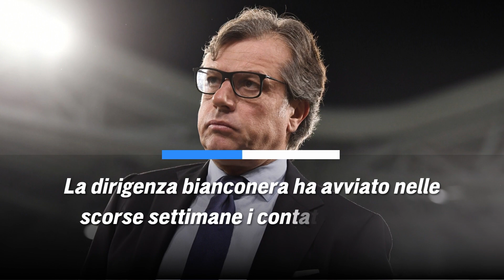CALCIOMERCATO JUVENTUS - CHIESA VIA IN ESTATE? OFFERTA AL RIBASSO: LE ULTIME 😰😑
Senza il rinnovo, la Juventus potrebbe essere costretta a vendere al ribasso Federico Chiesa: su di lui, addirittura quattro club di Premier League.